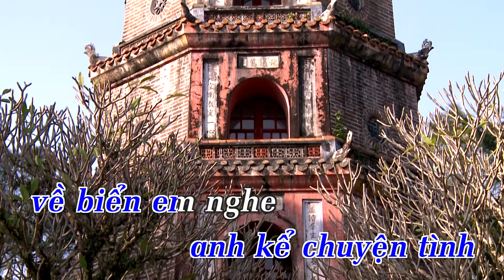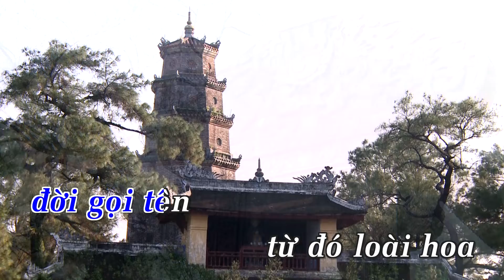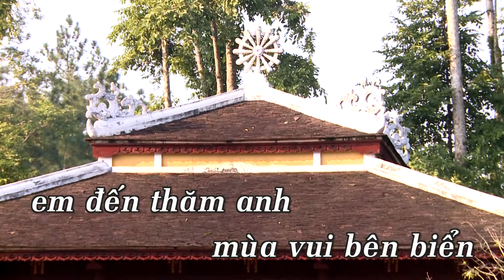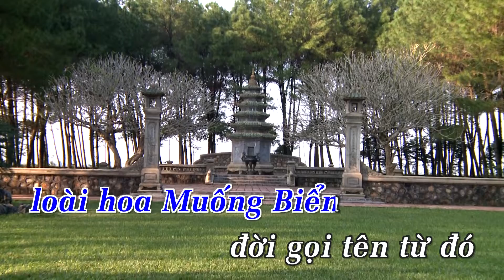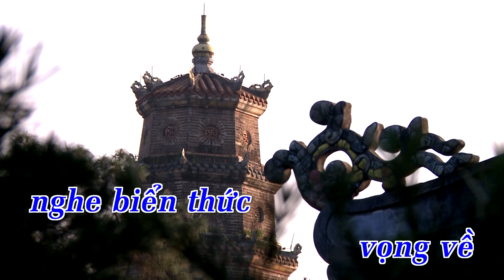[Karaoke] Chuyện Tình Hoa Muống Biển - Hoàng Phương | Beat Chuẩn